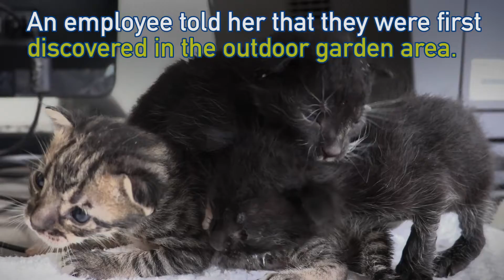Kittens found in home improvement store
From strays wandering the streets to kittens found on a shelter in a home improvement store, we take in a variety of different animals with different stories.

These kittens were found by Jenny on a shelf while looking for a flower pot at Lowes. They aren't old enough to make their adoption debuts yet, so they are now in foster care. We are always looking to expand our foster network, so if you are interested in getting involved